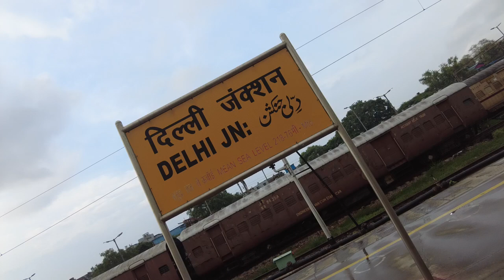Roted Delhi Junction Station Name Clip STOCK VIDEO \ HD VIDEO DELHI RAAILWAY STATION